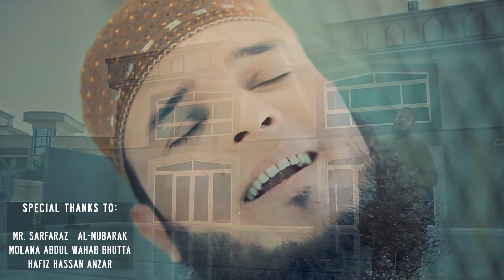Kamaal Aaya | Hafiz Abu Bakar Official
Vocal:  Hafiz Abu Bakkar
Director:  Salman Rabbani
AD, Producer: Zain Hasan
DOP, Edit & Grade: Mishkat Khan
Lyrics: Mubashir Saim
Audio: RWDS
Production: Binoria Digital
Release: Binoria Digital, Hafiz Abu Bakkar Official

This Channel is the official Channel of Hafiz Abu Bakar (Karachi). All the content on the channel is approved by Hafiz Abu Bakar.

This Channel is managed By HASHTAG.

All the content is copyright protected, Don't use this content Without any permission.